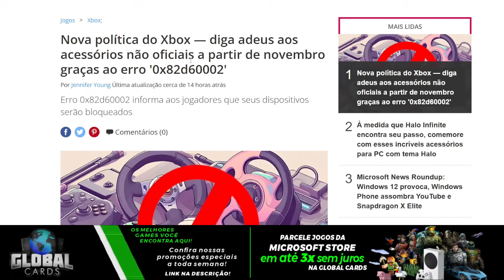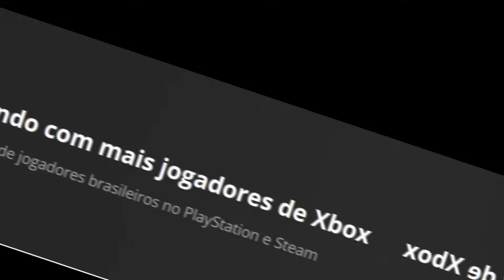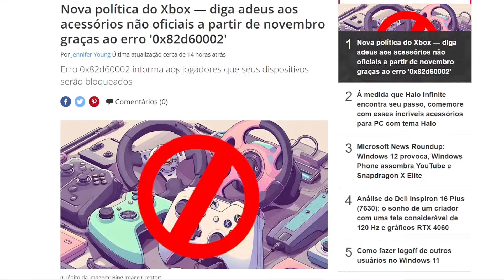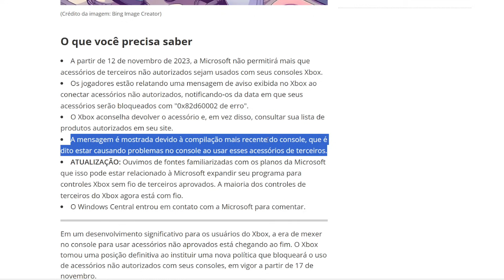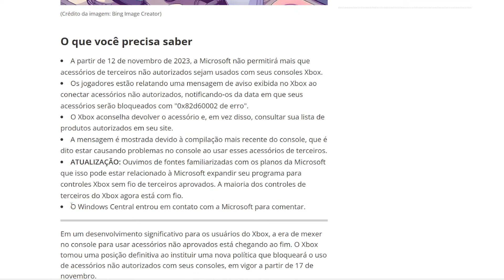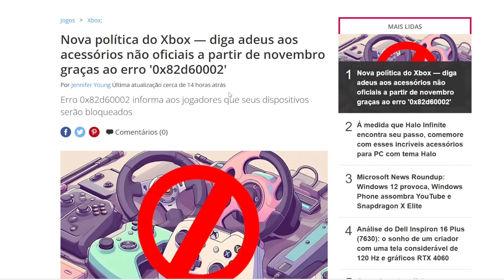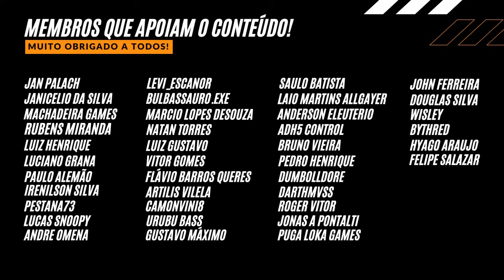Tá Certo Isso?! XBOX Toma NOVAS DECISÕES e Vai BANIR Controles e Acessórios PARALELOS!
Tá Certo Isso?! XBOX Toma NOVAS DECISÕES e Vai BANIR Controles e Acessórios PARALELOS! - Saiba a MINHA OPINIÃO sobre isso e muito mais, aqui no canal ALIADOS GAMERS BR!

R$304,90